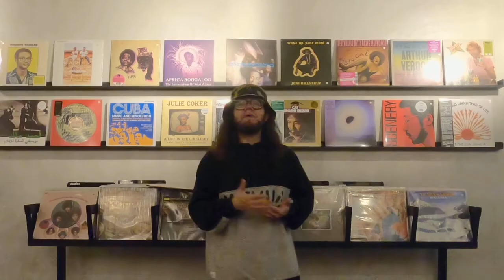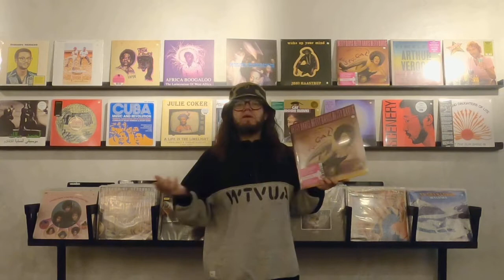Revancha: Betty Davis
La influencia de Betty Davis en los sonidos fusión entre el Jazz, Rock y Funk está bien documentada. Light in the Attic presenta el Nasty Gal en versión de vinilo rosa 💗. Disco indispensable para comprender el impacto de Betty en la música popular.